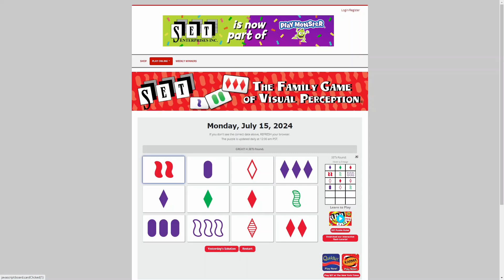AI solve Daily Set game : 7/15/2024 (ASMR)